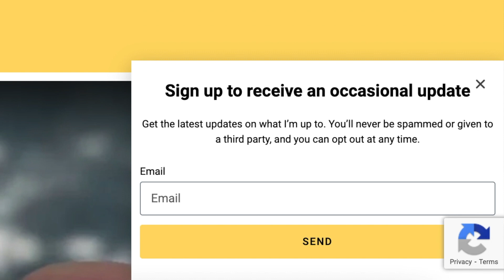Confronting the Shadow for Artists: Part Two of a Mini-Course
As mentioned in this video, here's a link to Robert Bly's excellent books.

First, Iron John: A Book About Men

But also, A Little Book of the Human Shadow

And here's a link to my online writing course, BREAK YOUR STORY, for writers writing a novel, screenplay, theater piece or TV pilot

Have you got an idea for a novel, screenplay, TV pilot, or stage play ... but you don't know where to begin?

Have you already started ... but now you find yourself stalled?

Have you written yourself into a corner and now you're thinking of calling it quits?

Or are you wondering how professional writers crank out quality projects time and again?

If you answered yes to any of these questions, Break Your Story is for you!

Learn the techniques I've used to help Pulitzer Prize & National Book Award winners tell their best stories.

The course features four hours of video instruction.

You'll be led step-by-step through six assignments that build your story from the ground up so it's practically bulletproof.

A brief video explaining the Break Your Story process is posted on the site.

And please let me know if you have any questions!

Happy writing!